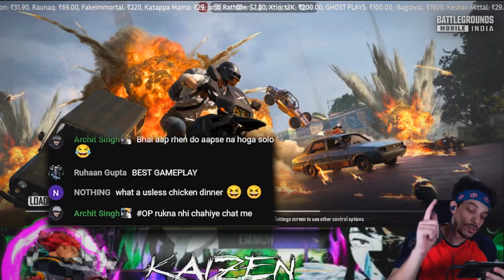Chat ne mujhe toda 🥲 BGMI Funny 😂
Play with me on Live Stream 👻
Everyday on stream at 10.30pm 🎮
Valo id : Kaizen @9705